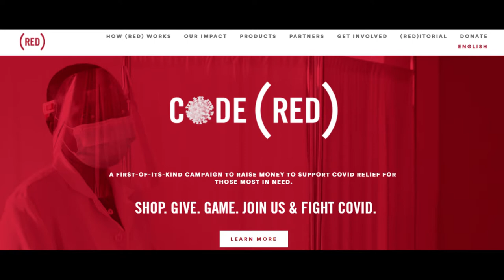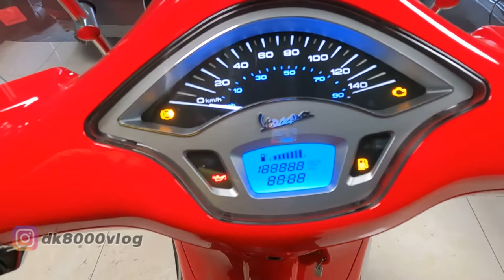VESPA PRIMAVERA RED EDITION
Jika kemarin saya sudah membahas mengenai TOYOTA GR YARIS yang populasinya amat sangat langka, maka kali ini saya akan membahas big boys toys lainnya yang juga tak kalah langkanya. Apalagi kalau bukan Vespa Primavera (RED) edition. Apa itu (RED)? Apakah cuma vespa primavera saja punya varian langka (RED)? Nah saya akan bahas di video nya kali ini. So pantengin sampai habis ya kawan